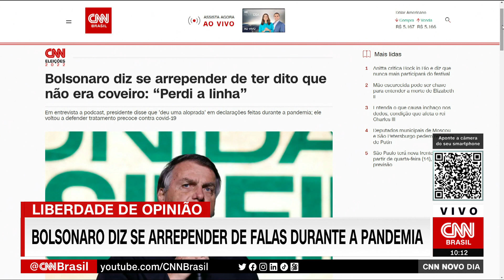Borges: Mesmo quem defende Bolsonaro não chama presidente de empático - Liberdade de Opinião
No Liberdade de Opinião desta terça-feira (13), Alexandre Borges repercute o comentário do presidente Jair Bolsonaro (PL) em podcast, no qual se disse arrependido por falas feitas por ele durante o auge da pandemia da Covid-19.